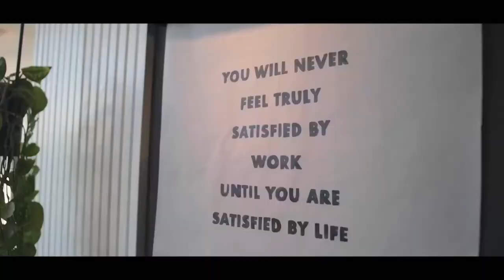Farshad Kazemian, The Ethical Butcher | 2021 Trend Event | thefoodpeople